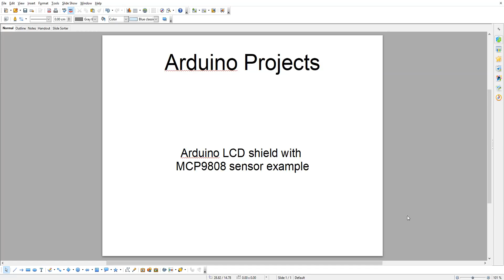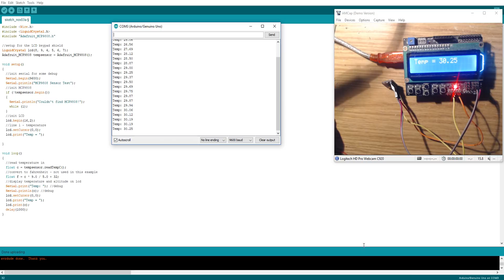arduino lcd shield and mcp9808 example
In this video we will look at the MCP9808 temperature sensor and connect this to an LCD keypad shield and Arduino. In the video we show some temperature readings on the LCD

The project with easier to read code

Our Network - some of them

Support Us